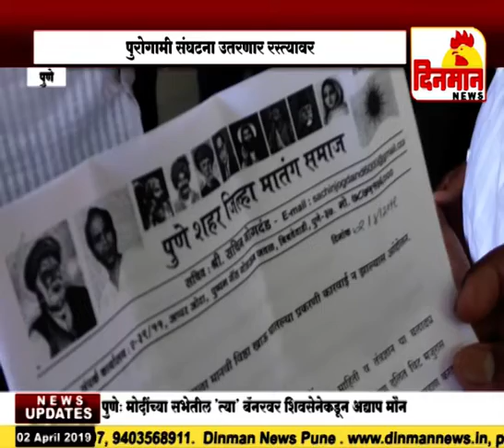दलित मजुराला विष्ठा खाऊ घातल्याप्रकरणी पुरोगामी संघटना उतरणार रस्त्यावर